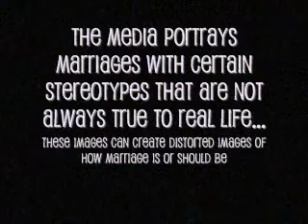marriage in sitcoms